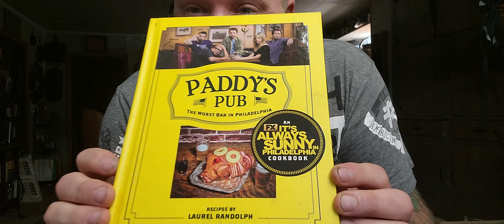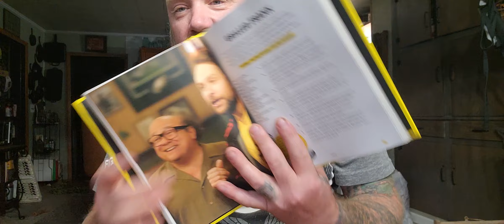It's Here!! unboxing the Paddy's Pub Cookbook!!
unboxing the New Paddy's Pub CookBook!!

Mary Ranch:  @maryranch5329
Vineyard Chicks:  @vineyardchickshomestead
Just Doing Our Best:  @Justdoingourbest2012
Roy and Becky's Travels:  @RoyandBeckysTravels
Native Wildman:  @nativewildman9335
Time2ShineHomestead :  @time2shinehomestead498
Arielle-Viking Venturer N Victuals:  @ArielleViking